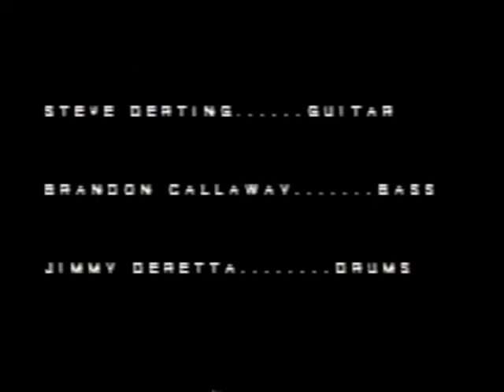1997- Foxy Carmichael's Band From Earth- 1st Show June 13, 1997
Our first show at a local multi-band private "concert."  Held at the rehearsal space of another local band, "Repulsive Gayle," called "The Fallout Shelter."

Other bands on the lineup:
The New Velvet Robertson
Crapple
Repulsive Gayle
Probably more but who can remember that far back.